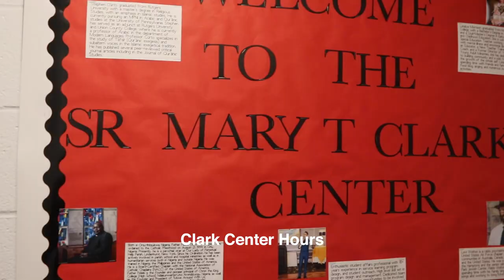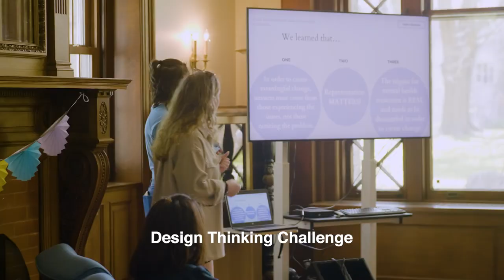Twelve Days of Mville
A special holiday song and video from Manhattanville College!